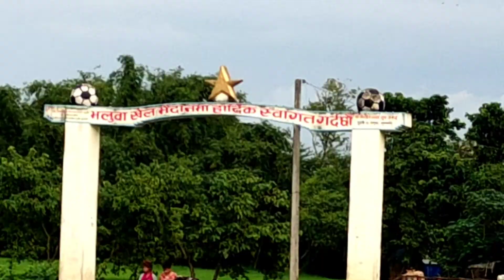VLOG:6//friday ride with village friends😊 Khanar to Duhabi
FILLOW ME ON SOCIAL MEDIAL